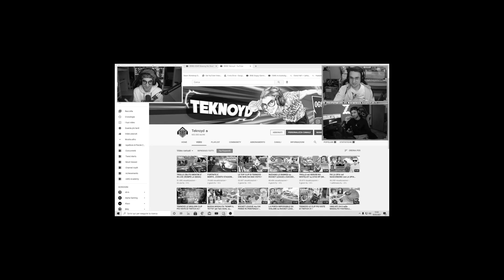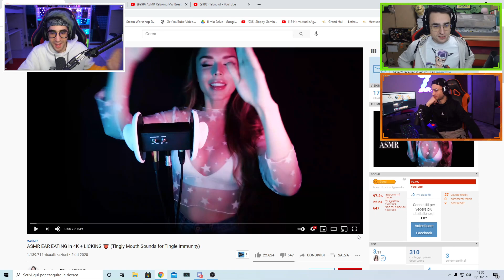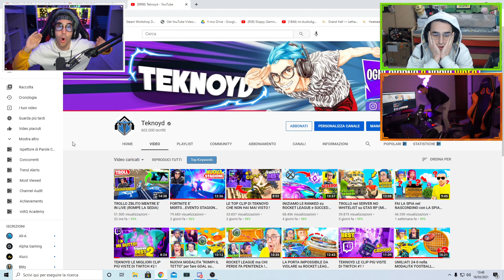REACTION alle ASMR ESTREMI di YOUTUBE ! (ENTRA LA MAMMA DI TUBERANZA IN STANZA..)